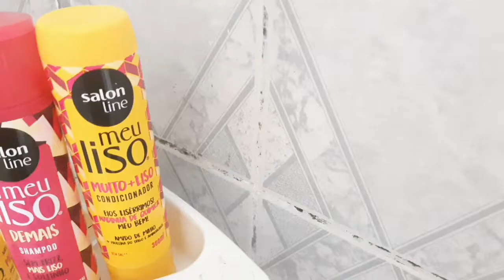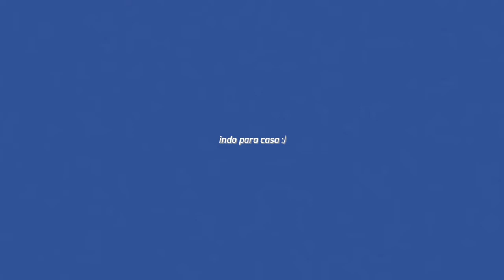uma tarde de sábado comigo ~comprinhas,comida,açaí....~🛍🤍☀️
Olá pessoal aqui é rafa Silva 🦋🧸⚡

gente no vídeo de hoje é uma tarde de sábado comigo. :)

✨| gostou?

•inscreva se
•comente
•compartilha

✨| assistam também:

•um dia inteiro comigo ~arrume se comigo, casamento, família, etc...~

•vlog de um dia comigo ~comprinhas,hidratação, comida...~

•unboxing do meu notebook novo ~samsung book e20~

✨| tags (ignorem)

relaxing vibes, study with narrado, study vlog, studies, resumo aesthetic, resumo tumblr, anotação bonita, anotação linda, vídeo gringo, capas estilo gringa pelo celular, capas de video gringo, prest gringo para capas de video, miniatura.